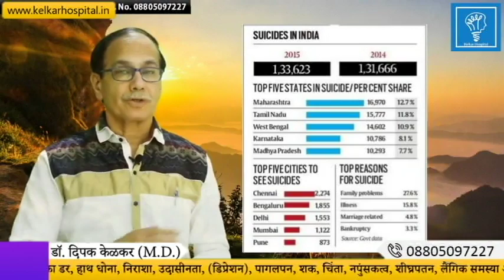Brain Patterns Can Be Your Enemyअपना भेजा अपना दुश्मन हो सकता हैDr Kelkar Mental Illness